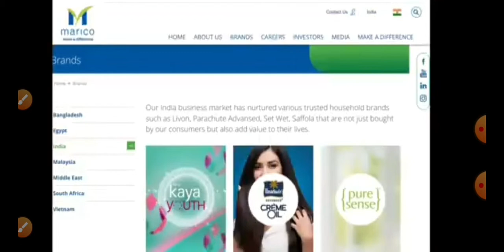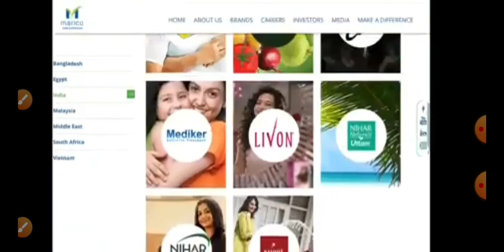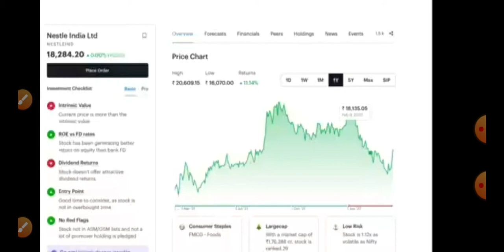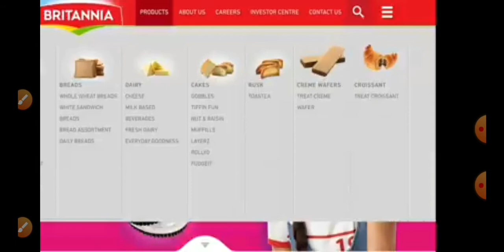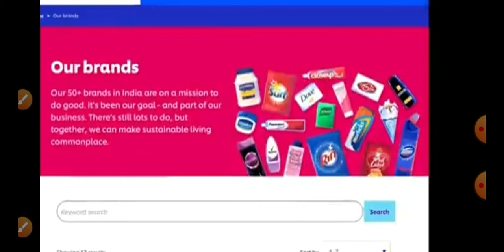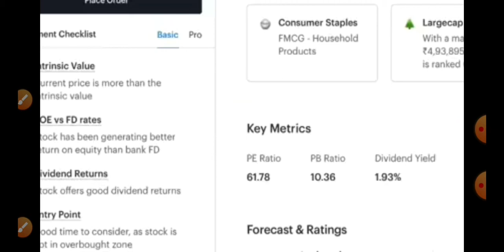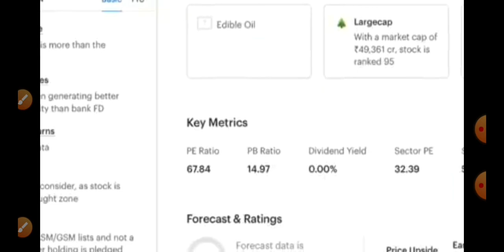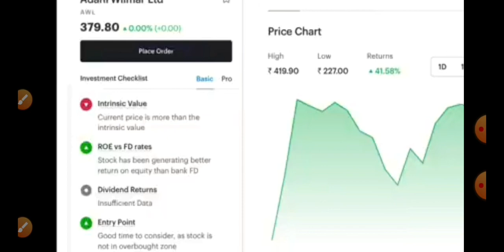BEST 5FMGC QUALITY SHARES FOR FUTURE|Investing|Top most FMCG company|!Shares for long term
Channels Topic-
 Index fund etf fund sensex
 SHARE MARKET
 MUTUAL FUNDS
 STOCK MARKET
 MULTIBAGGER STOCKS
top 10 multibagger stocks indiaDescription

Muthoot Finance Share ( Long Run Share) catch fast

Stock Journey

11

Likes

452

Views

2020

Dec 22